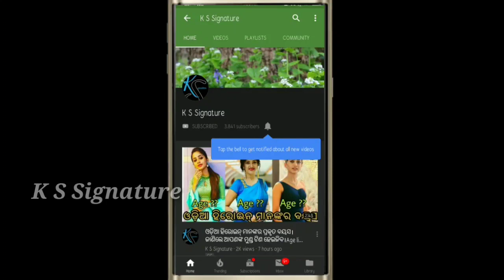Odia Serial actor Adi(Amar) and Bhakti(Jessy) marriage full video ।।